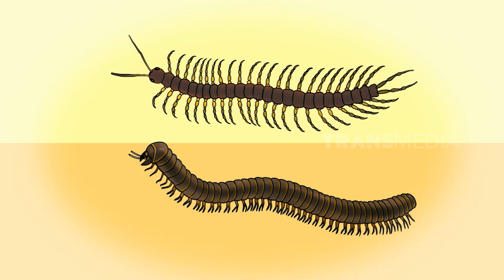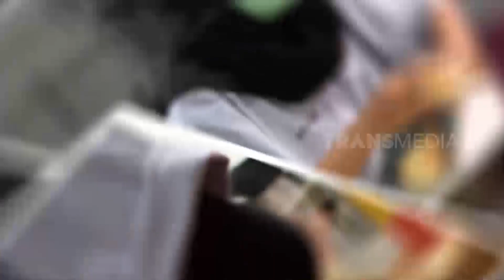[FULL] Serangan mamalia Domestika Dna Tingkah Lipan Agresif | SI OTAN (21/09/21)